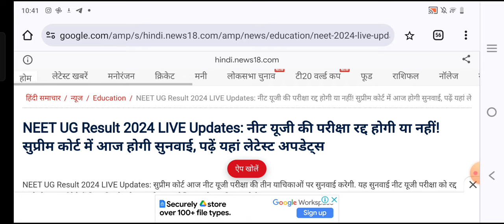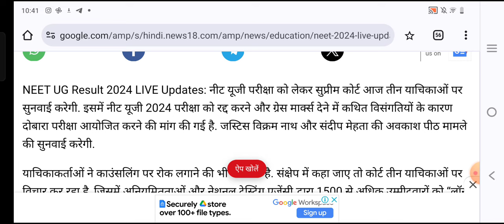NEET 2024 Big Update|Supreme Court में आज होगी सुनवाई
NEET UG Result 2024 LIVE Updates: नीट यूजी परीक्षा को लेकर सुप्रीम कोर्ट आज तीन याचिकाओं पर सुनवाई करेगी. इसमें नीट यूजी 2024 परीक्षा को रद्द करने और ग्रेस मार्क्स देने में कथित विसंगतियों के कारण दोबारा परीक्षा आयोजित करने की मांग की गई है. जस्टिस विक्रम नाथ और संदीप मेहता की अवकाश पीठ मामले की सुनवाई करेगी.